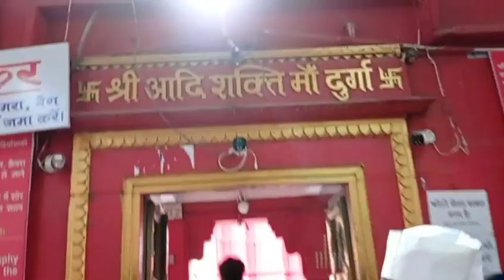বেনারস ঘুরলাম কিভাবে আর কত টাকায় বা খরচ হলো।bengalivlog